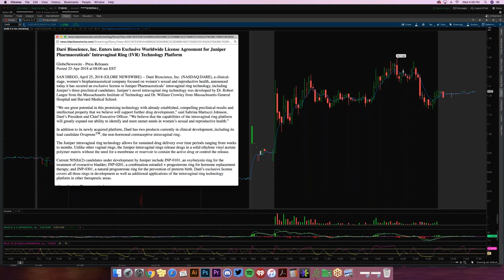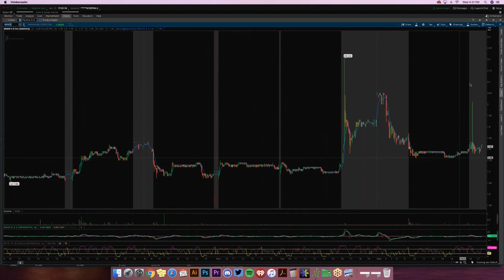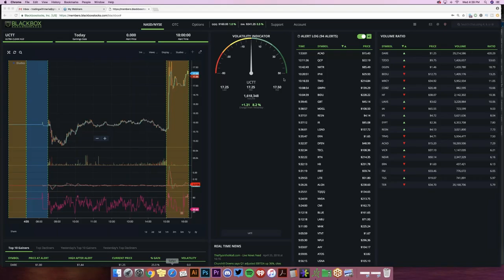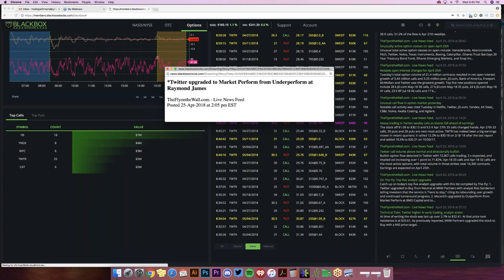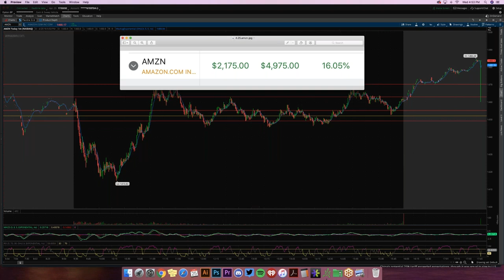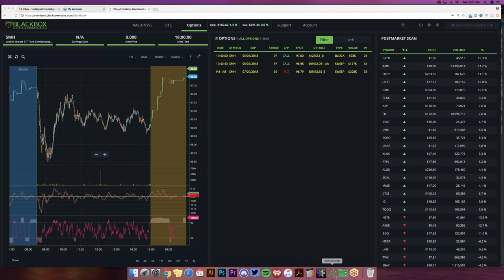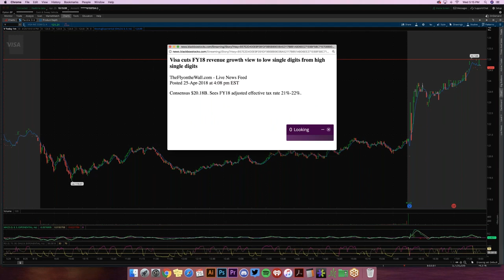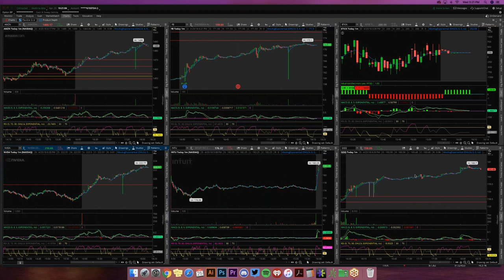Stock Trading Recap 4.25.2018 [+$6,025 $AMZN $BA]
Stock Trading Recap: Wednesday, April 25th, 2018 //$6,025 ON $AMZN $BA!! TODAY// Today's hottest plays & stocks to watch tomorrow.